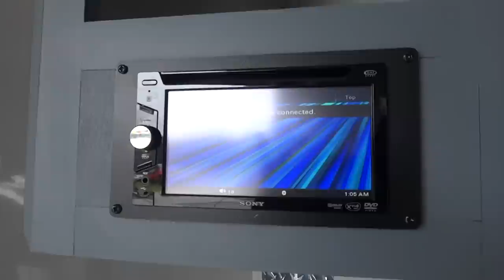2015 DRV Fullhouse JX450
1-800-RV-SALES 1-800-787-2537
2015 DRV Fullhouse JX450